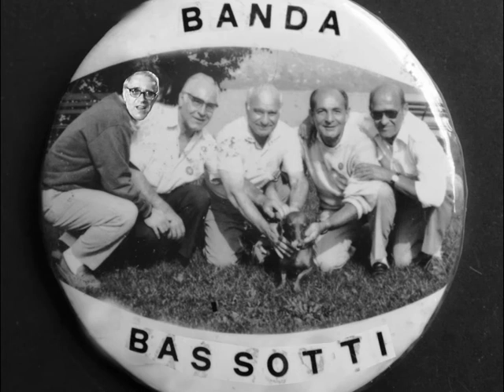Inno e distintivo Banda Bassotti - ex Coro Valpescara